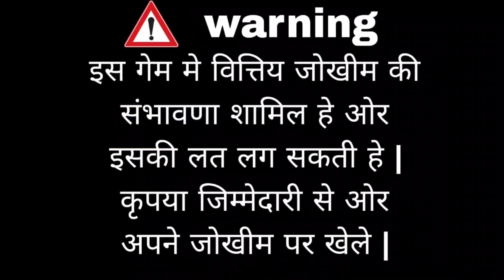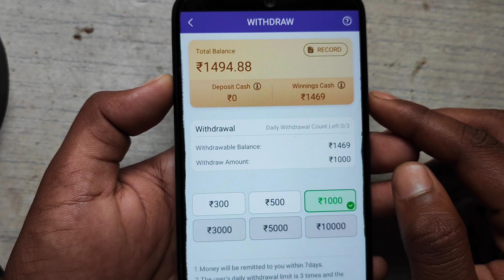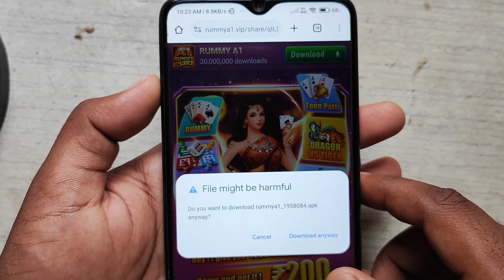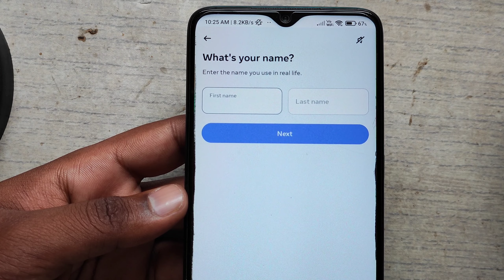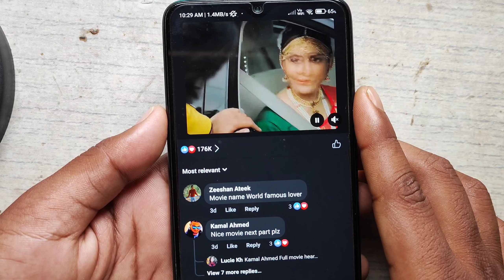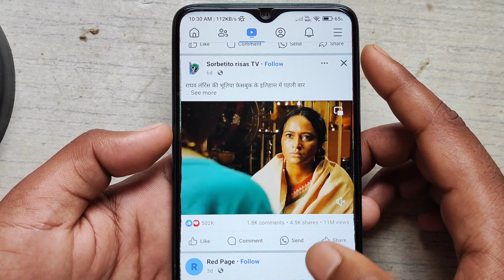Rummy A1 Refer And Earn Kaise Kare | Rummy A1 Unlimited Tips And Tricks